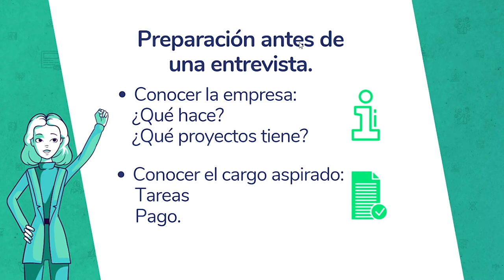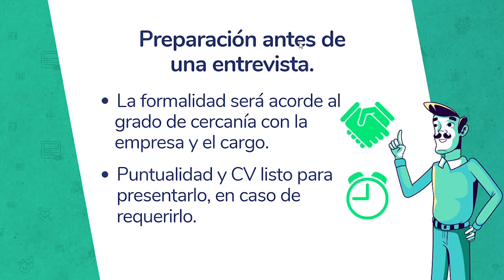👍 Cómo prepararse para una entrevista de trabajo exitosa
Cuando tenemos poca experiencia y debemos enfrentarnos a nuestra primera entrevista de trabajo nos encontraremos generalmente con nervios, miedo... pero también entusiasmo y felicidad, ya que el trabajar nos brinda la oportunidad de poner en práctica todos los conocimientos que hemos adquirido durante la universidad.

Para encontrar un buen trabajo, acorde al perfil profesional que buscas, es importante prestar atención a las habilidades propias y conocimientos y hacer una autoevaluación sobre ellas, para luego poder buscar las ofertas de empleo que las contengan.